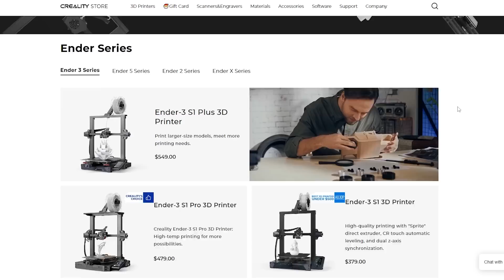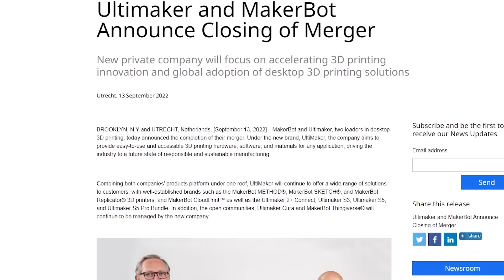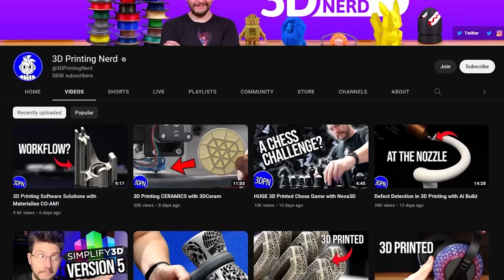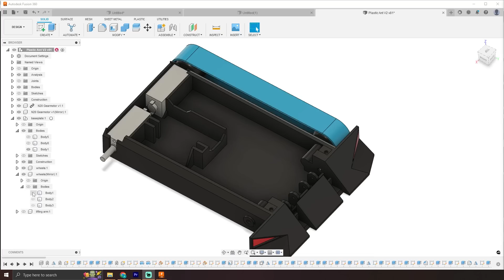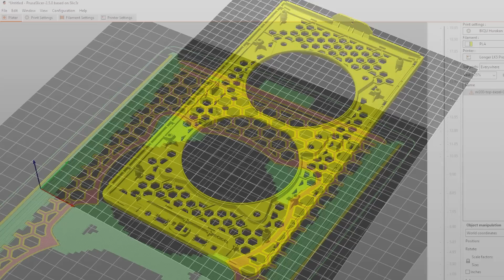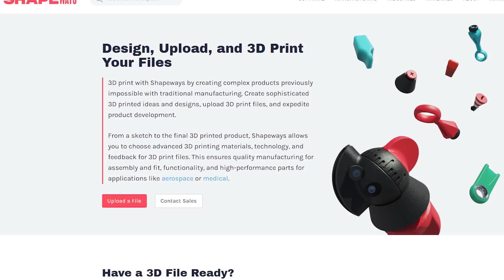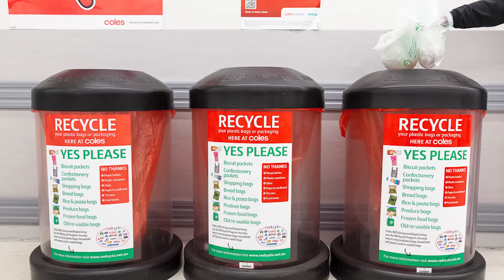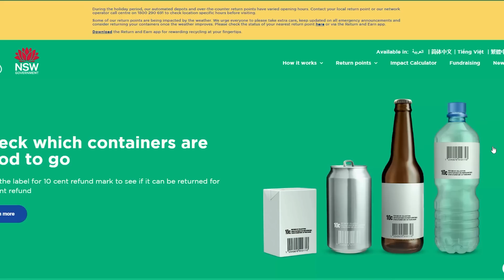My 3D Printing Predictions for 2023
We saw a lot of awesome innovation in the 3D Printing landscape this year, but what do I think will happen in 2023?

3D Printing Essentials

TIMESTAMPS:
0:00 Intro
3:58 The war for the prosumer market will begin... again
6:00 An increasing need for "easy to use" CAD
7:16 Companies will embrace 3D Printing to alleviate supply chain issues
8:25 Industrial manufacturing will become more accessible
9:50 Hobbiests will have to take plastic recycling into their own hands
11:31 Final thoughts